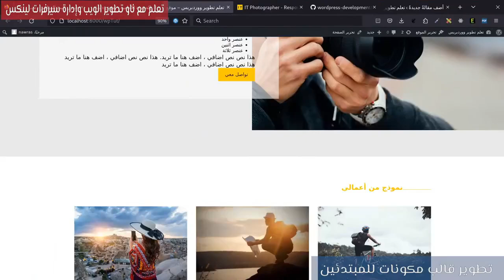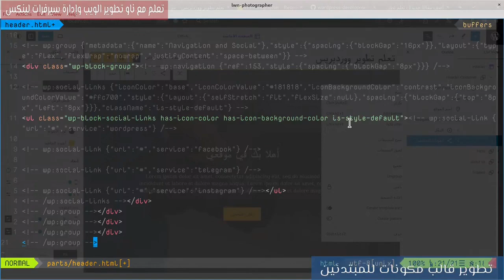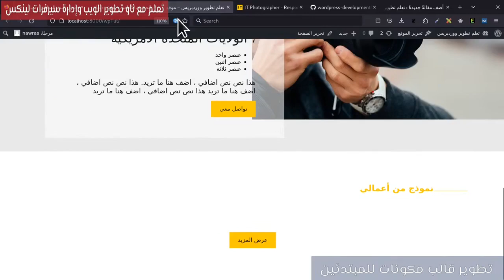29- تطوير قالب مكونات: مشروع تحويل HTML لقالب مكونات 8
إنشاء قسم الصور مع كيفية إنشاء نمط له واضافته للوحة الرئيسية

0:00 المقدمة
0:24 تباعد المكونات في التنقل
2:19 تعديل قسم about us
2:38 عرض القسم النهائي

مهم جدا
تسلسل نماذج في ووردبريس